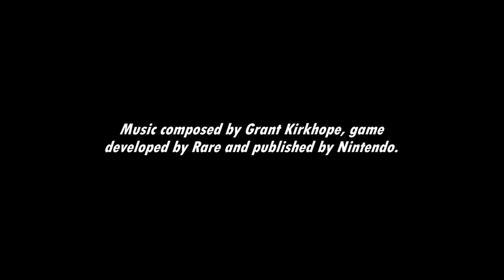[Music] Donkey Kong 64 - Crystal Caves (Lobby)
In the lobby for Crystal Caves. I love this stage. Seems to be a pattern with me for all the stages past Angry Aztec though.